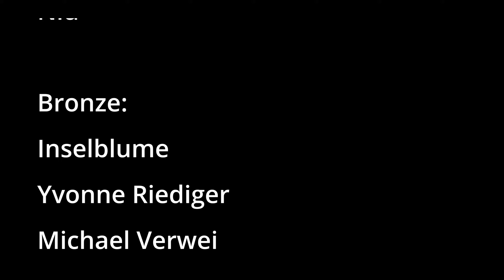Anno 1800 + Mods Rekordbau Part 6! / Ingenieure, gar nicht so einfach! 👷‍♀️👨‍🔧👩‍🏭 / Gameplay Deutsch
Hallo Weltenentdecker,
heute bestaunen wir zum 1. mal die Bedürfnisse der Ingeneure!
Dabei stellen wir fest, dass wir das Feld von hinten aufrollen müssen!
Wir brauchen Zement, viele Schiffe und Neue Routen!
Zudem machen wir heute aus Stahlwerk, was es sein soll: Eine reine Produktionsinsel!

Die Eckdaten zum Rekordbau:

Ohne Npc´s ohne Piraten!
Neuer Seed: 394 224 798
Kartentyp: Ecken!
Alles erlaubt, hauptsache 1 Mio Einwohner!

Einige Mods, die ich hierfür verwende:

Colossus of the New World
Low Tier Production Buildings
125 Items and Specialists
große Handelskammer
New World Tourismus
Jakobs Collection
Warehouse and Depot Mod
New World Docklands
Spice it Up (gekürtzt)
Combat Overhaul -- Achtung --- gibts offiziell nicht mehr
World War Ship Mod